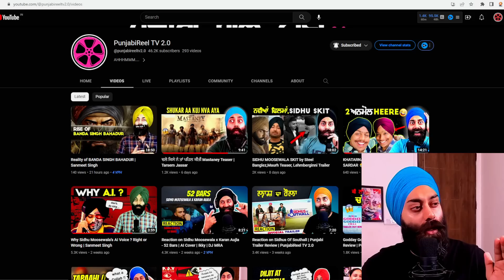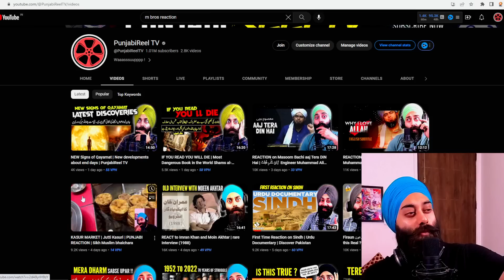Shah Rukh Khan launched illuminati Devil Store with his Son | Indian Reaction | PunjabiReel TV